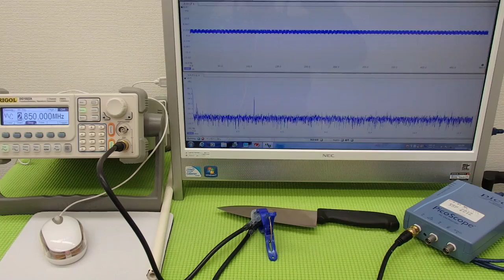オリジナル超音波実験 （超音波システム研究所 ultrasonic-labo）